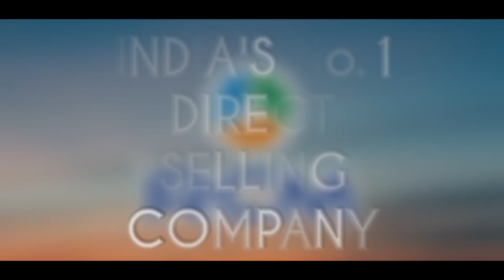जानिये क्या है RCM की ताकत .. | WHAT IS THE STRENGTH BEHIND RCM